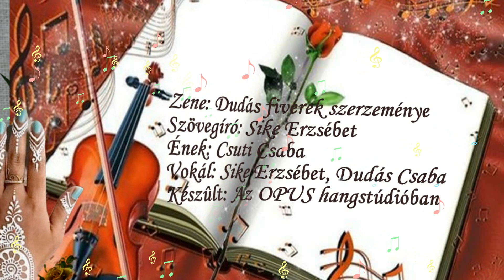Csuti Csaba ... Miattad mulatok, bizony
Zene: Dudás fivérek szerzeménye
Szövegíró: Sike Erzsébet
Ének: Csuti Csaba
Vokál: Sike Erzsébet, Dudás Csaba
Készűlt: Az OPUS hangstúdióban